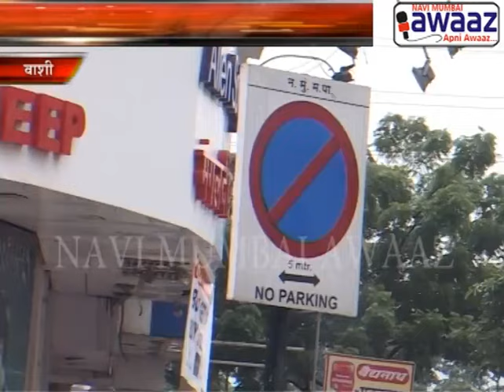Navi Mumbai Awaaz - Emergency Parking Issues In Vashi